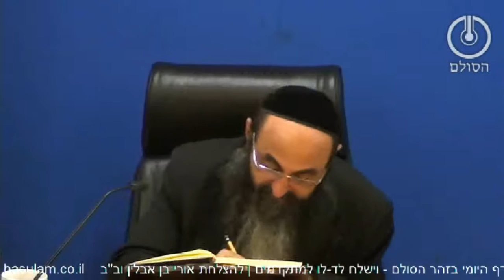הדף היומי בזוהר הסולם – וישלח – לד-לו (למתקדמים)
שאלות חזרה זהר וישלח לד-לו
1. הסבר את משל השועל כתשובה אפשרית להתשתחויה של יעקב ואת סתירת הנחת תשובה זו.
2. כיצד הדוגמאות מדוד בענין לבן ויעקב בענין יוסף נותנות תשובה על ההשתחויה של יעקב?
3. מה אנו לומדים בפנימיות ובעבודת ה' מכך שהצדיק לא משתחוה אלא לקב"ה, גם אם נדמה שמשתחוה בגשמיות לעשו?
4. מדוע כתוב ויפול על צווארו בלשון יחיד ולא רבים?
5. מדוע עשו יחד עם נשות יעקב היה בוכה? ומה עלינו ללמוד מכך על נשיקת הגשמיות בנפש האדם?
6. הסבר את הנאמר כי כל הדברים שבעולם הזה תלויים למעלה הבא דוגמה מהתע"ס ודוגמה מהחיים.